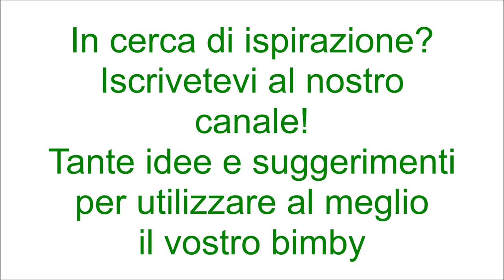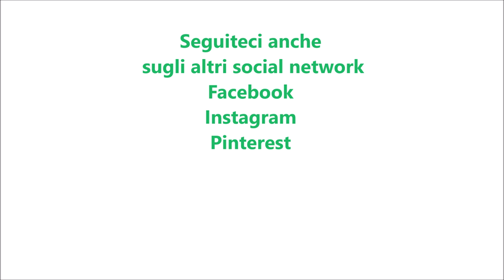Cioccolata calda alla gianduia per bimby TM6 TM5 TM31 TM21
Ingredienti:
400 g di latte
80 g di gianduiotti tagliati a pezzetti
100 g di nocciole tostate
30 g di cacao amaro
20 g di fecola di patate
200 g di panna fresca per dolci
60 g di zucchero